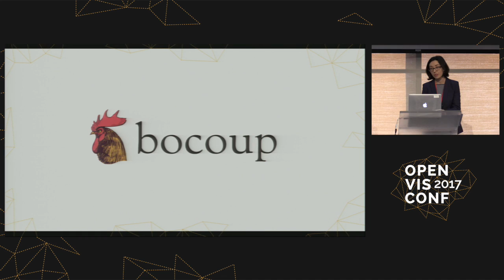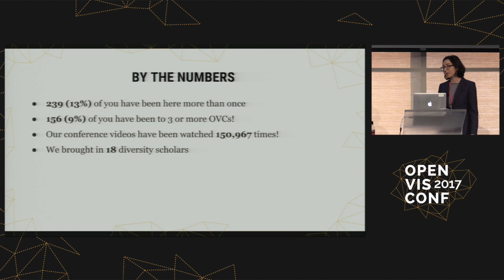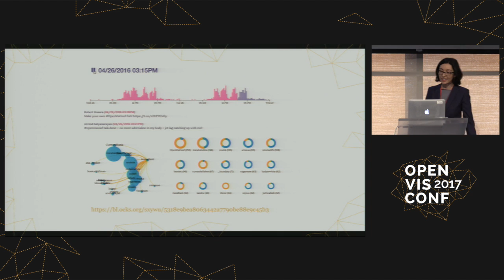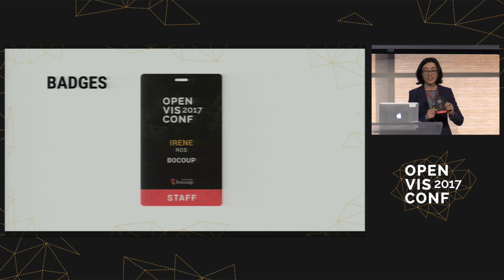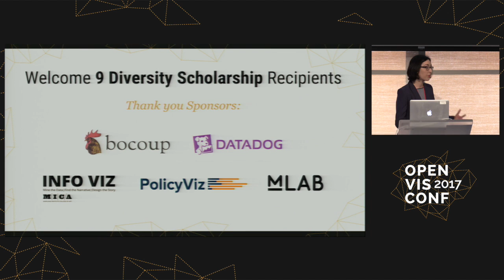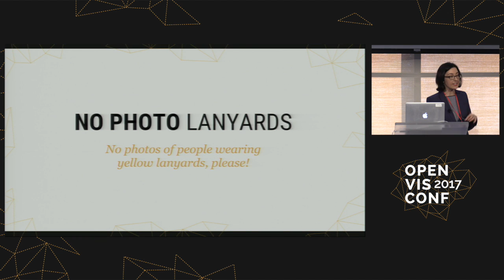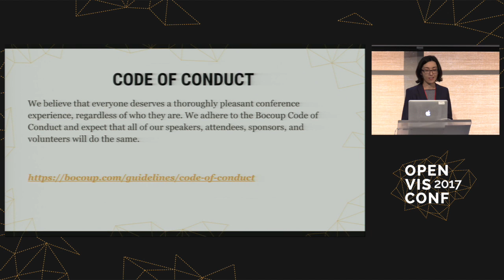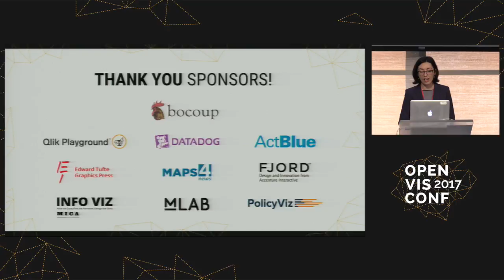Welcome and Opening Remarks Day 1